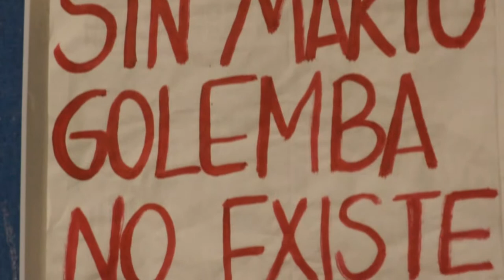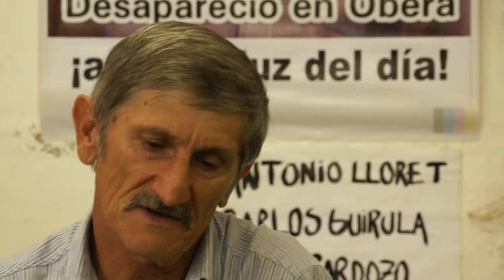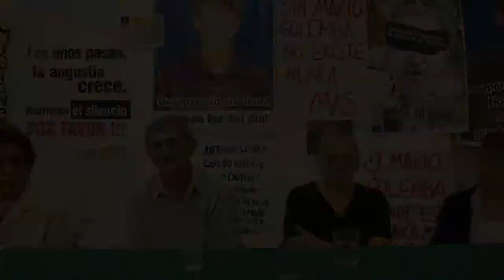ANTONIO GOLEMBA -- Conferencia de prensa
Conferencia de prensa del papá de Mario Golemba, el 27 de Marzo del 2015,en Posadas; con motivo de cumplirse el 7° aniversario desde la desaparición de su hijo.